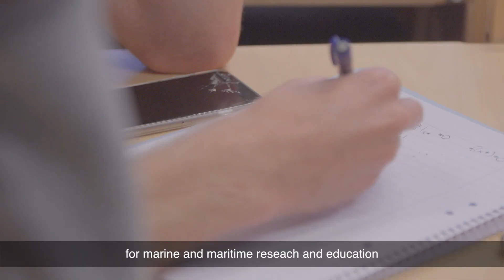Master in Sea and Society - For sustainable Oceans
The world's oceans are under increasing pressure from human activities such as fishing, coastal development, and pollution. New solutions for interaction between the marine ecosystem and socioeconomic systems of human society are desperately needed.

The University of Gothenburg launches a unique multidisciplinary education preparing for a broad marine career: A master in Sea and Society.